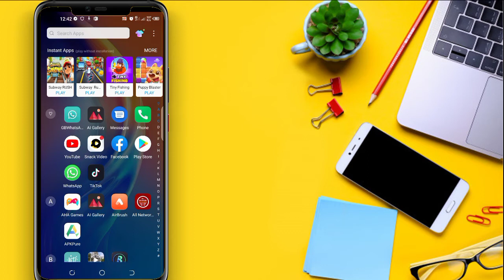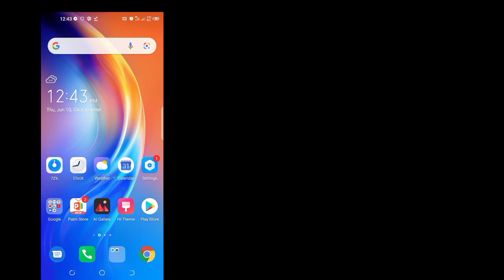Call Forwarding | on - off code | Transfer Call From One Mobile other - Free Code 2021 in Urdu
call forwarding lagane ka tarika

 call forwarding lagane ka tareeka

call divert करने का shortcut तरीका | mobile phone